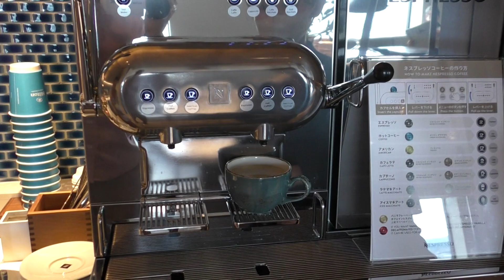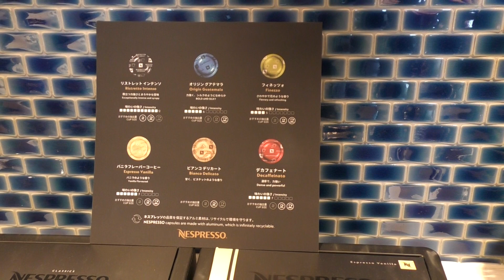広島ヒルトン【コーヒーマシン】３度目の挑戦✨スタッフさんに感謝💕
律さん、やっとカプチーノ飲めますね～　スタッフさん、席まで珈琲を運んで下さってありがとうございました。

22階エグゼグティブラウンジにて、律さんがカプチーノを作ろうとした映像です。